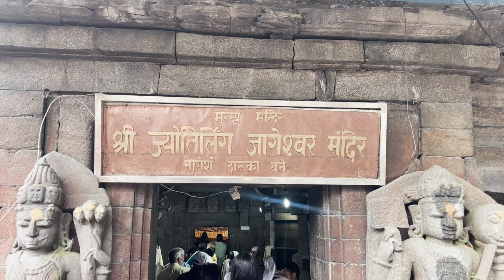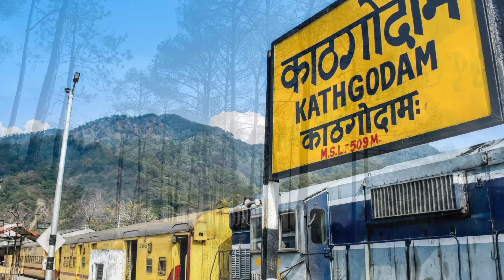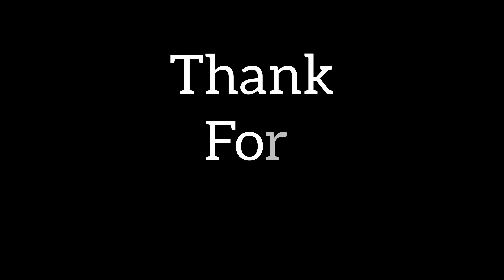Jageshwar Dham Uttrakhand | World's First Shivling Temple | Jageshwar Temple Travel Guide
Uttarakhand के अल्मोड़ा स्थित जागेश्वर धाम 12 ज्योतिर्लिंगों में से एक माना जाता है। ये भी विश्वास है कि यहीं से सर्वप्रथम धरती पर शिव के लिंग रूप की पूजा शुरू हुई। यहां अकालमृत्यु से बचाव समेत अनेकों पूजा की जाती हैं। पूरी कहानी आप इस स्पेशल एपिसोड में जानेंगे।

Your Query Solved :

jageshwar dham Uttrakhand
jageshwar dham
jageshwar mandir
jageshwar dham almora
jageshwar dham kaise  jaye
jageshwar dham kab jaye
jageshwar dham kha hai
jageshwar mandir kaha hai
jageshwar mandir kaise jaye
jageshwar mandir history
jageshwat mandir myth
jageshwar Jyotirlinga myth